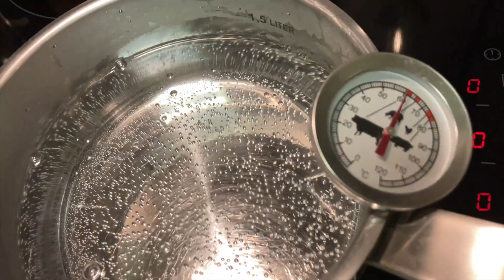Properties of Water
What is steam? When does water boil? And how is breakfast related to all of this? Watch and learn!

Emppu-ope is a part of Fox International Consulting.